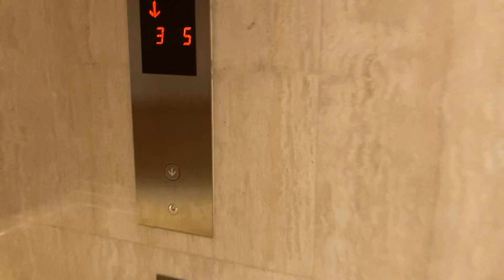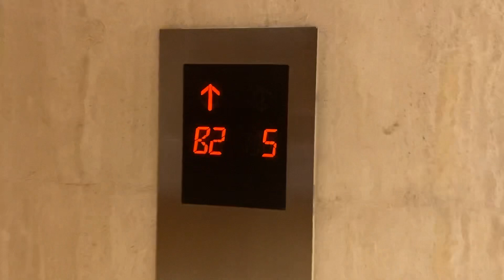Mitsubishi elevator at Grand Hyatt Manila Philippines